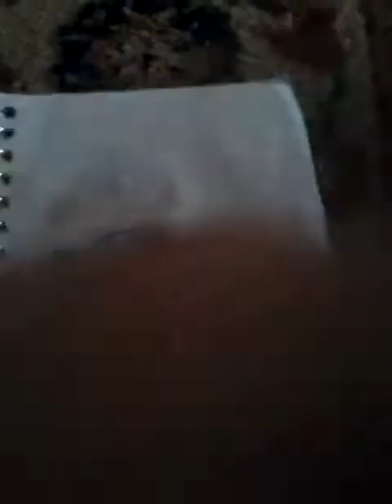Melanie martinez fan art